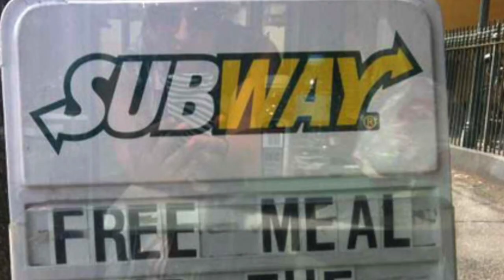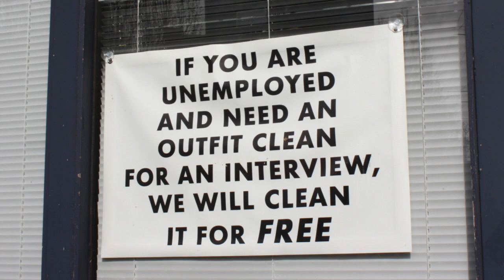10 Photos That Will Restore YOUR Faith In Humanity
Top 10 Photos That Will Restore Your Faith In Humanity

Get the Top 10s app!

Description:
Charlie from Top 10s counts down the top 10 Photos That Will Restore Your Faith In Humanity!

Featuring:
Sheep Savers
Free Books
Sacrificial Athlete
Free Subs
Kitten Carrier
Free Dry Cleaning
Shoes For The Homeless
Saving Dog
Triathlon Hero
A Flower For A Soldier

Top 10s is the best YouTube channel for top 10 style list-based videos of facts, amazing photos, people you won’t believe actually exist, the most amazing things , funny videos and more.